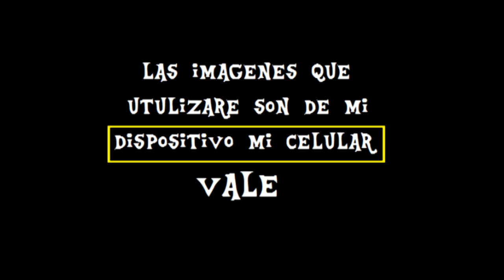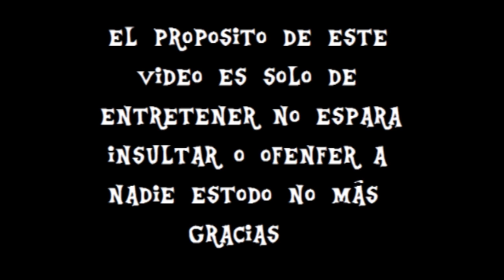MLP GAME recopilacion del progreaso del evento del rey sombra